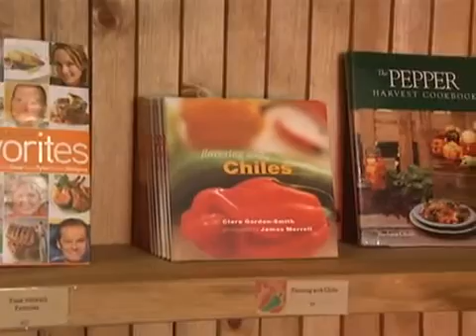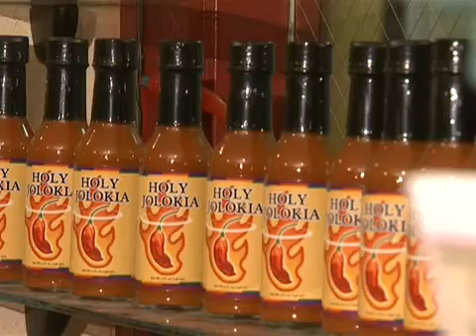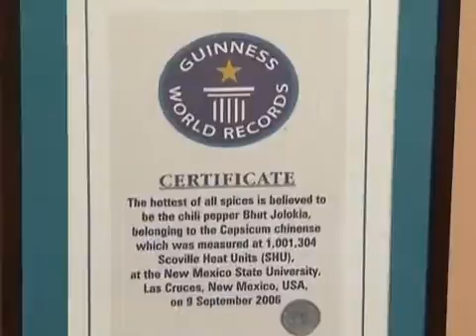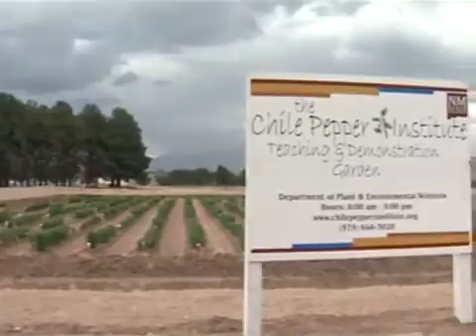Overview of the Chile Pepper Institute's Activities in 2009-2010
The Chile Pepper Institute at New Mexico State University is truly one-of-a-kind. In this feature for Aggie Vision, Dr. Paul Bosland talks about the many projects that the Chile Pepper Institute has been working on in the past year. Courtesy of AggieVision